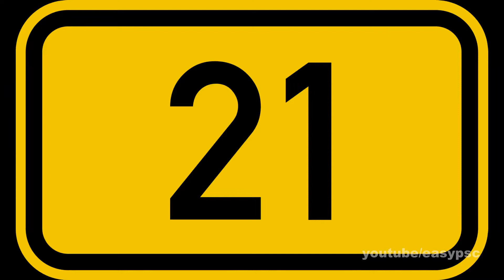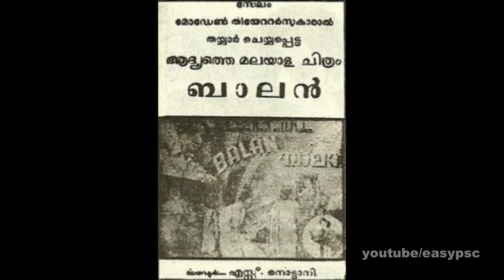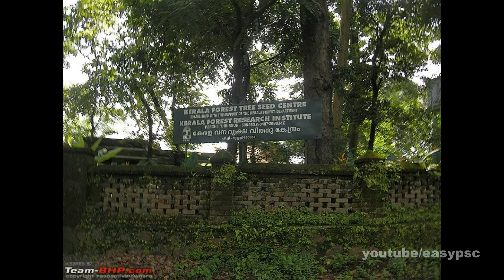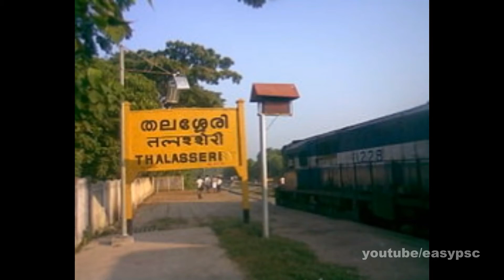കുഴപ്പിക്കുന്ന ചോദ്യങ്ങൾ | കേരളം | Kerala Confusing Facts | Very Important | ഇനി മാറിപ്പോകരുത്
psc codes
kerala psc
easy psc